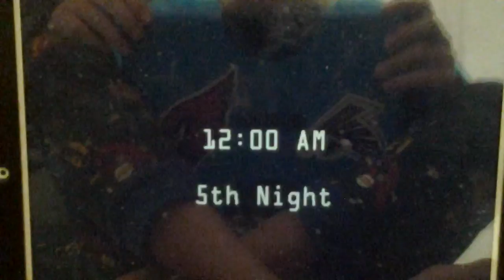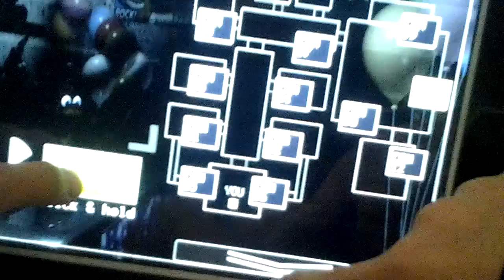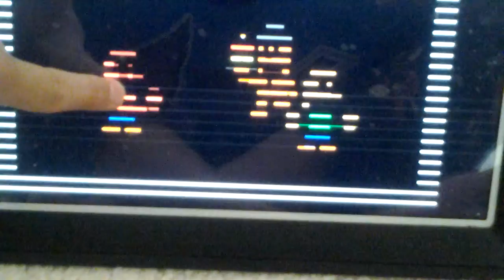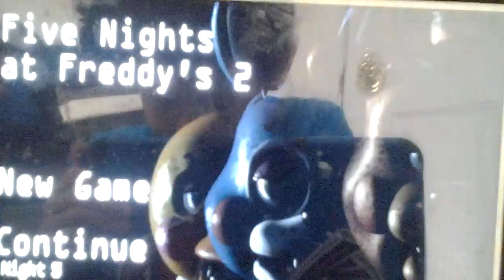Five Nights At Freddy's 2 part 5 "Mini Game"